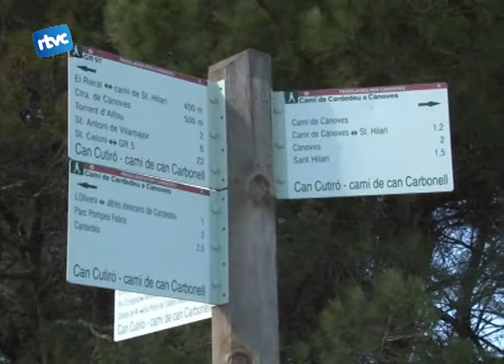Masies al mapa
L'Ajuntament de Cardedeu ha editat un mapa amb la ubicació de mes d'un centenar de masies dins del  terme municipal. El mapa es pot visitar a través de la web de l'ajuntament